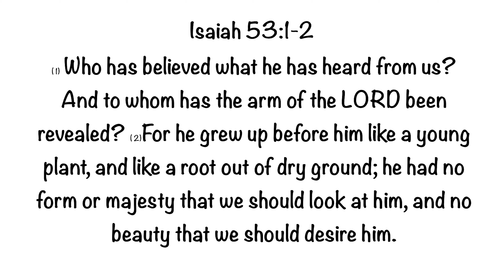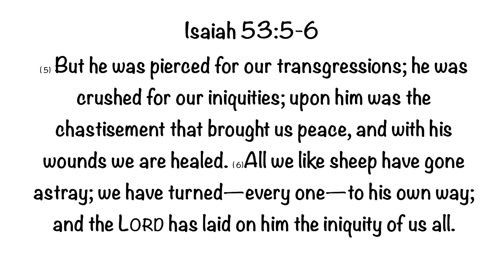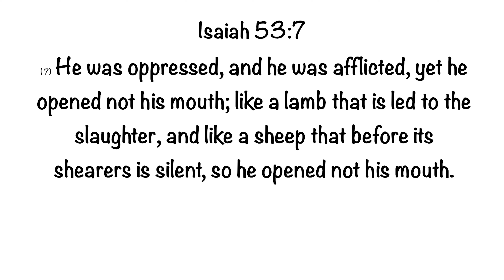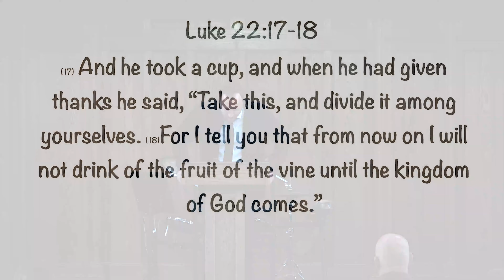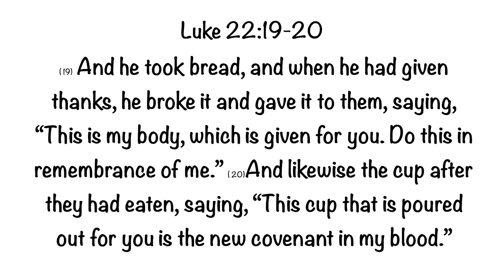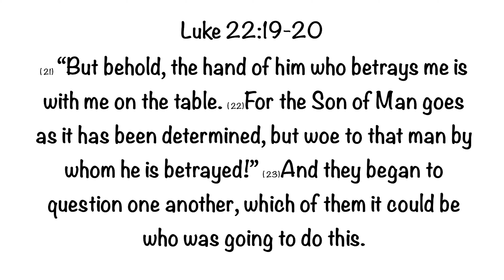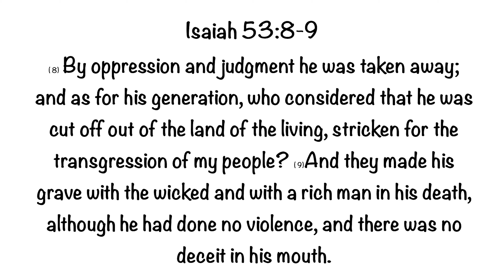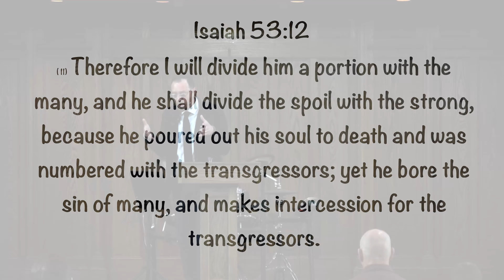Isaiah 53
Pastor Rob brings a message from Isaiah including communion.